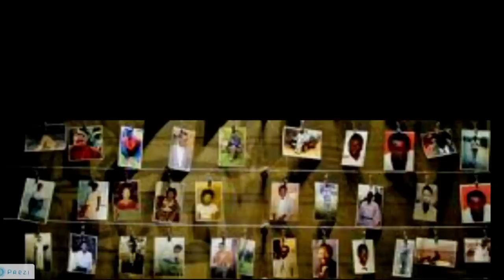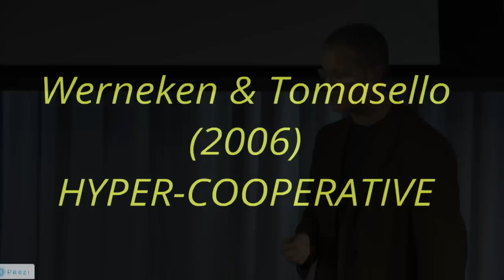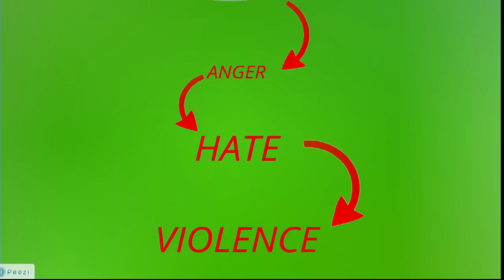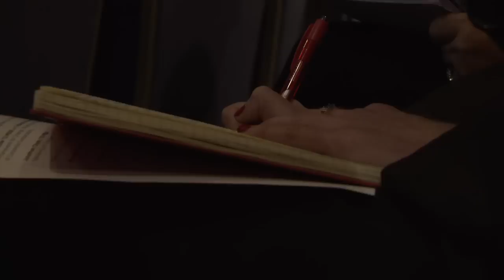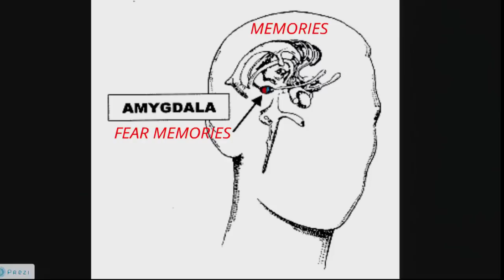TEDxVillanovaU - Timothy Horner - Who would you kill for? The Nature in Genocide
The Nature of Genocide. This talk is a revaluation of the causes of genocide and human atrocity. The conventional wisdom is that we kill because we hate. I believe this assumption is flawed. This has impaired our ability to understand the causes of genocidal actions and ideology. Tim discusses his research which is based on the most current research on the moral universe of babies and the latest neuroscientific study of how the human brain functions. He concludes that the roots of genocide are found in our ability to love deeply, not in some dark monstrous corner of our nature.

Dr. Tim Horner, a professor in the Villanova Center for Liberal Education, teaches courses on genocide and conflict for the Center for Peace and Justice Studies as well as the Augustine and Culture Seminar.  Even though his doctorate is in early church history and early Jewish/Christian relations, his research took a turn after the events of 9/11 to incorporate his deep interest in genocide. This puzzle of human behavior -- organized mass atrocity -- has become the focus of his teaching and cross-disciplinary research.
He has been to Rwanda several times, both for his research on the 1994 genocide and with Villanova students on a summer course he developed.